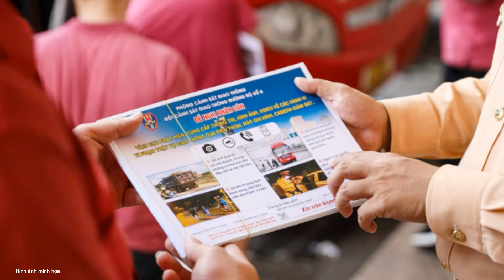CSGT Hà Nội triển khai hàng loạt flycam soi phương tiện vi phạm ở Vành đai 3 trên cao | Nghệ An TV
Để phục vụ tốt nhu cầu đi lại của nhân dân và đảm bảo trật tự, an toàn giao thông trong dịp nghỉ lễ 2/9, Phòng CSGT Hà Nội đã chỉ đạo các đội địa bàn triển khai đồng bộ các giải pháp, trong đó có cả việc sử dụng flycam để phát hiện vi phạm, xử lý vi phạm giao thông một cách triệt để.